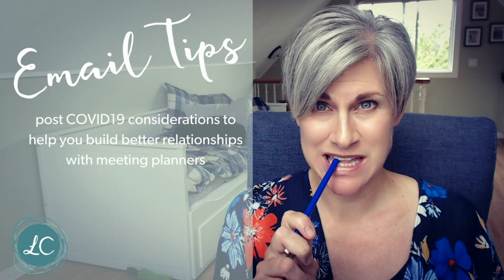Hotel Group Sales Training - Email Writing Tips, Post COVID19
I can be a bit of an email-stickler when it comes to truly connecting with clients and prospects 🙄 but since COVID19 hit, the tone of emails has changed.
As such, I wanted to update my previous email tips with some new flexibilities given the new era of prospecting in the meetings industry.

⭐LINK TO CREATIVE IDEAS FOR CONNECTING WITH MEETING PLANNERS DURING COVID19

🖥️7 Ways to Stay Relevant While Being Furloughed From the Meetings Industry